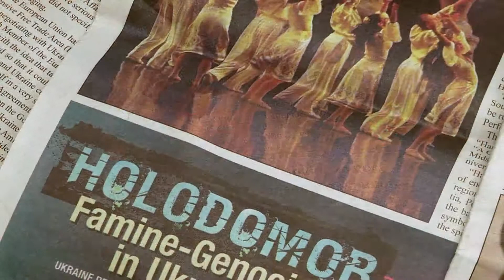Kontakt TV: January 12, 2013 (#2120, Part 5)